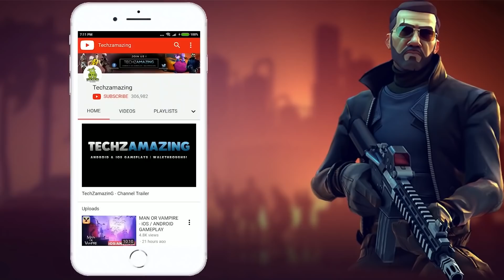He Throws Grenade At Me | PUBG Mobile Lite Solo Squad Gameplay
In this video, I am showing my solo squad EPIC gameplay with 14 kills. I got chicken dinner. I was using M416 and AKM most of this game. It is 309 part of my PUBG Mobile Lite Pro Gameplay.

1. PUBG MOBILE LITE
60 players parachute onto a graphically rich 2x2 km island for a winner-takes-all showdown. Players have to scavenge for their own weapons, vehicles, and supplies, while battling it out in an ever-shrinking play zone to be the last player standing. Get ready to land, and do whatever it takes to survive.. This Is Battle Royale!

2. High-quality Graphics and HD Audio

3. Team Up with Friends

4. Fair Gaming Environment